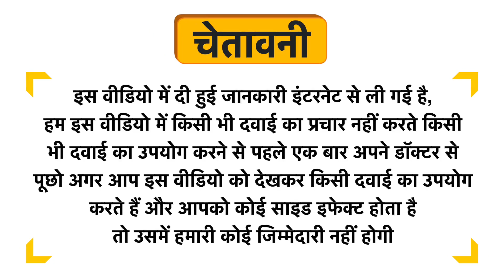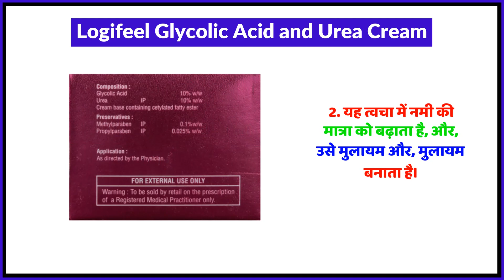Logifeel Glycolic Acid and Urea Cream Uses in Hindi | Side Effects | Review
Logifeel Glycolic Acid and Urea Cream Uses in Hindi | Benefits | Side Effects | Dose

Logifeel Glycolic Acid and Urea Cream Uses in Hindi
Logifeel Glycolic Acid and Urea Cream Kis kaam aati hai
Logifeel Glycolic Acid and Urea Cream Review
Logifeel Glycolic Acid and Urea Cream Side Effects
Logifeel Glycolic Acid and Urea Cream ke fayde in hindi
Logifeel Glycolic Acid and Urea Cream how to use